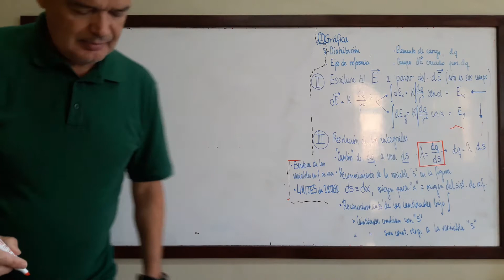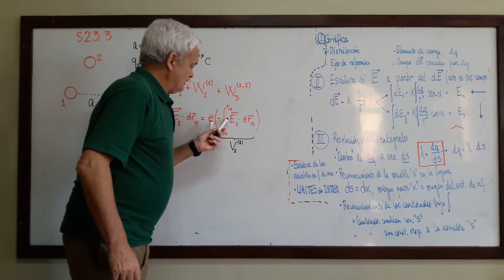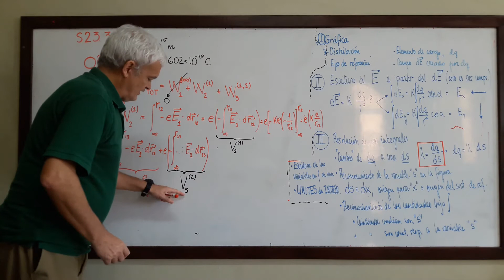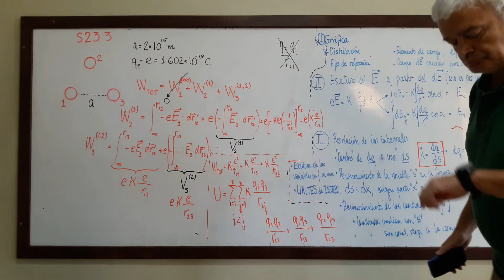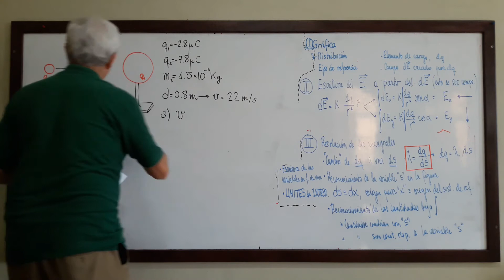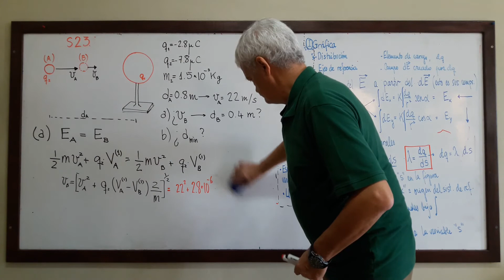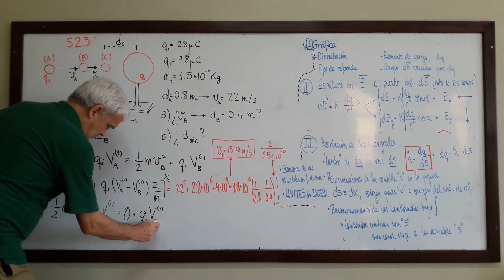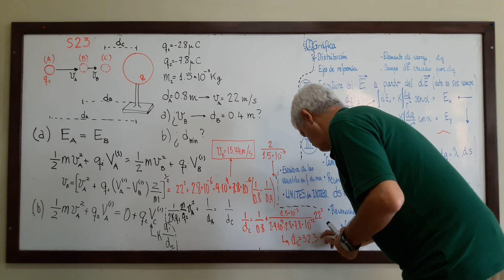Videoclase 25. Electrostática XIII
This channel is prepared for the students of General Physics II Science  Faculty of UNAH, Honduras.

Profesor:  Felipe José Garay
Producción y edición: Leonel José Alvarado Martínez
Redacción: Adriana Elizabeth Salgado García

Contenido:
Desarrollo de ejercicios propuestos de energía potencial y potencial eléctrico.
• Solución de ejercicio 23.3 del Texto: Física Universitaria de Sears Zemansky 13va, del minuto 0:17 al minuto 19:00.
El ejercicio se baja en encontrar la energía del núcleo, en una disposición de cargas en forma de triángulo. El desarrollo del ejercicio se basa en la suma total de los trabajos realizados en cada una de las cargas. De esta forma, se explica cuidadosamente y verifican los subíndices de las sumatorias.
• Solución de ejercicio 23.5 del Texto: Física Universitaria de Sears Zemansky 13va, del minuto 19:40 al minuto 40:51.
El ejercicio consta de una esfera metálica pequeña tiene una carga neta, la cual está en un posición estacionaria y sostenida por un soporte aislante y que interactúa con otra esfera, la cual lleva una rapidez (y precisamente es el parámetro que se debe encontrar), el ejercicio es numérico.
Se para resolver el ejercicio, se debe aplicar la conservación de la energía potencial. Ya que el campo electrostático es conservativo.
En el segundo inciso, piden la distancia más cercana entre las dos cargas, la cual se puede obtener a partir de la energía potencial